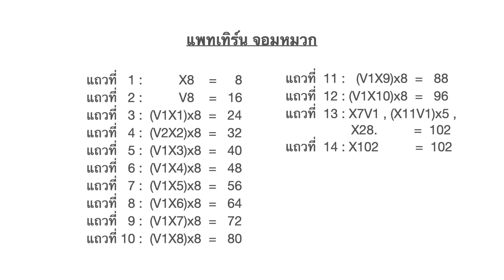สอนถักหมวกสตรอเบอรี่เชือกฟอก ด้วยโครเชต์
ถักให้เข้าเซตกันกับกระเป๋าสตรอเบอรี่ใบก่อนหน้านะคะ
ใช้เชือกฟอกสีเขียวไป 2 ก้อน สีแดง 1 ก้อน
โครเชต์ที่ใช้เบอร์ 4/0 หรือ ขนาด 2.5 มิลลิเมตร ค่ะ

สงสัยตรงไหนโพสต์ถามไว้ใต้คลิปนะคะเพื่อน ๆ

พูดคุยติดตามผ่านเฟสบุ๊ค ● Fb.com/klungmai ●

🎯 สั่งสินค้าทางเฟสบุ๊คได้ที่ ●